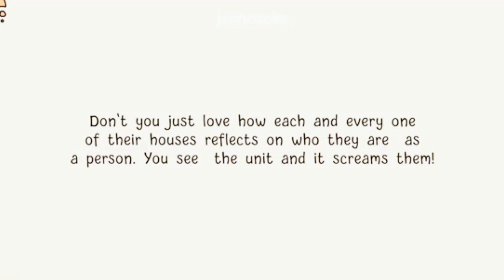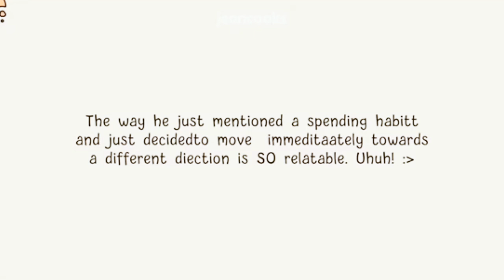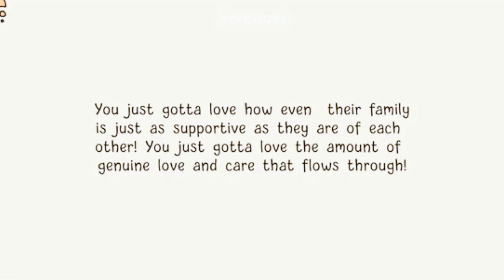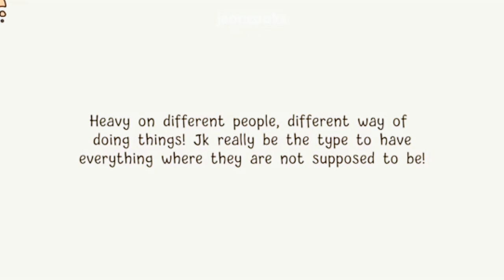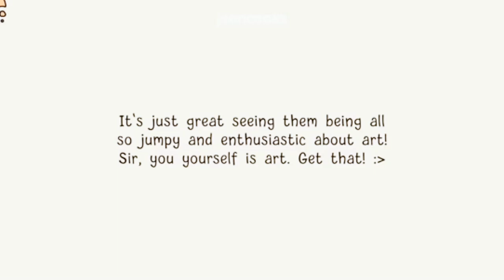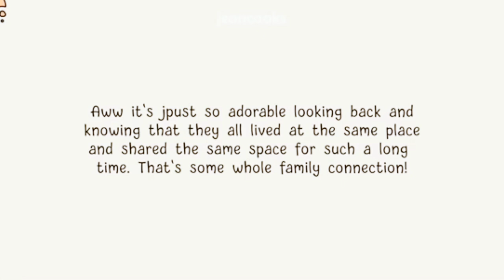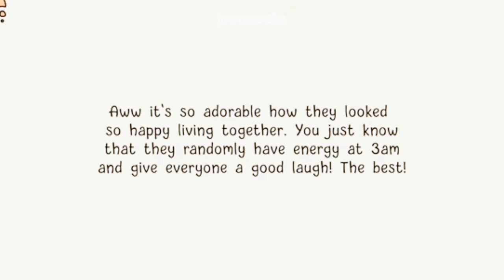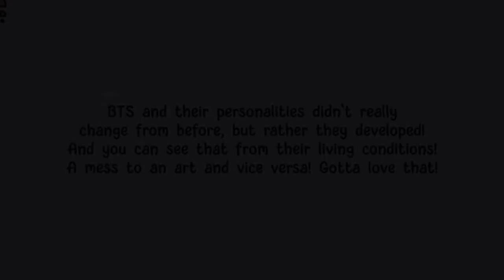BTS Members House Reflects Their Personality..🫰🫰🫰